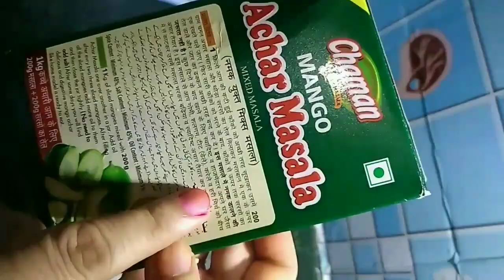Kacche Aam ka tel masaledar Achar Sal Bhar Na Ho kharab ganpatibappa subscribe to